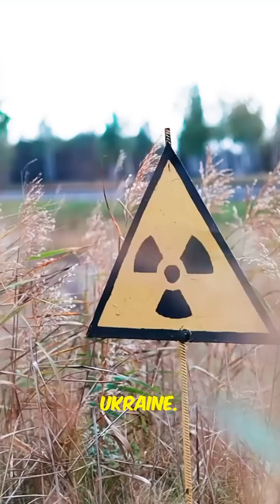Earth’s Most Radioactive Death Zones ☠️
These radioactive death zones are real — and still dangerous today.
From Chernobyl to the Polygon, here are 3 places you definitely don’t want to visit.

Would you dare explore them?